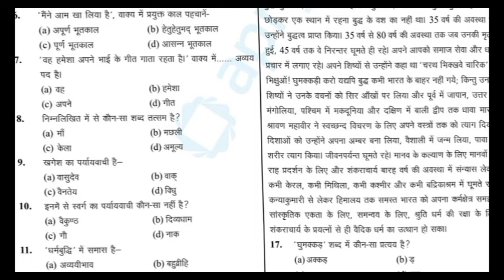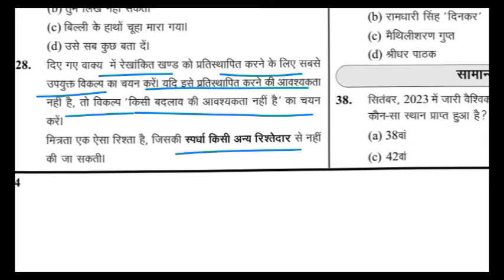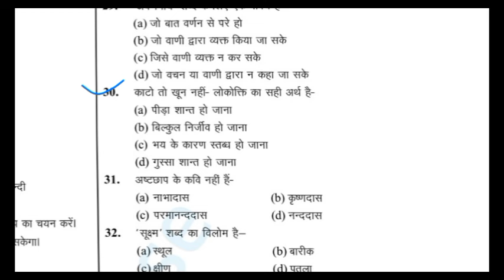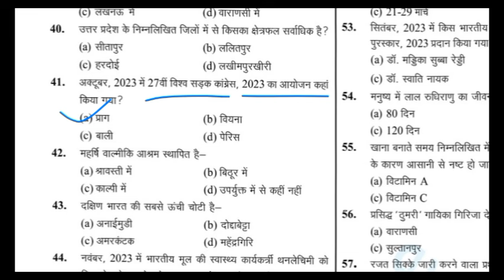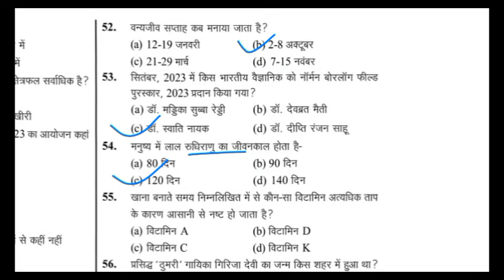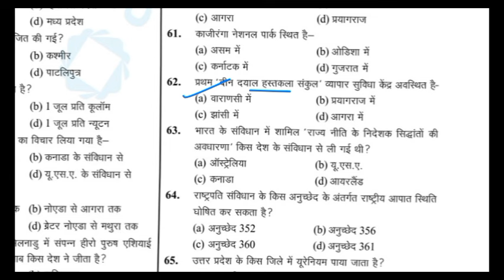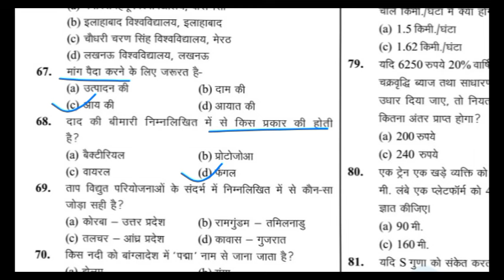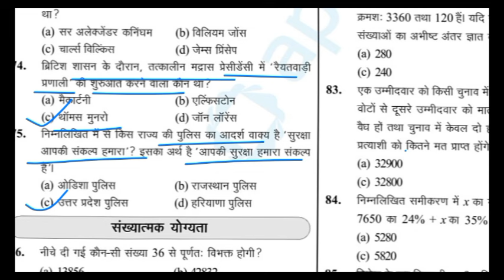YCT यूथ कंपटीशन टाइम्स |UP POLICE CONSTABLE EXAM | PRACTICE SET-1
यूथ कंपटीशन टाइम उत्तर प्रदेश पुलिस भर्ती परीक्षा मॉडल टेस्ट पेपर 1
उत्तर प्रदेश पुलिस कांस्टेबल भर्ती परीक्षा 2024 मॉडल पेपर 1
एसएससी जीडी भर्ती परीक्षा 2024 प्रैक्टिस सेट 1
उत्तर प्रदेश पुलिस प्रैक्टिस सेट 1
उत्तर प्रदेश पुलिस घटना चक्र प्रैक्टिस सेट 1
UP POLICE CONSTABLE EXAM 2024 PRACTICE SET-1
YCT UP POLICE EXAM PRACTICE SET-1